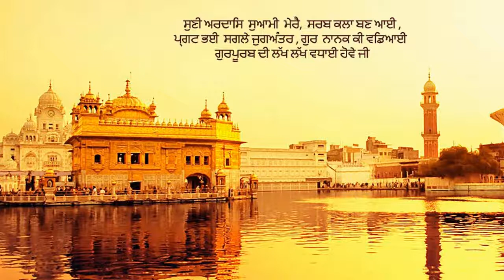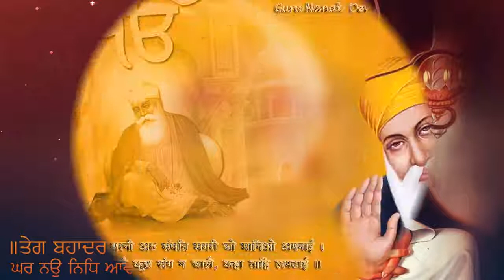Sabhna Jiyan Ka Ek Daata